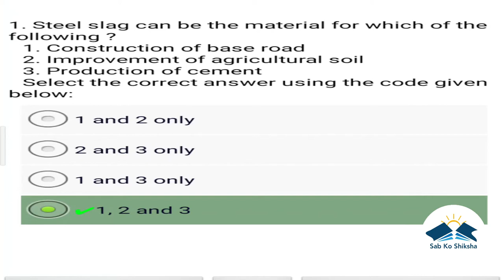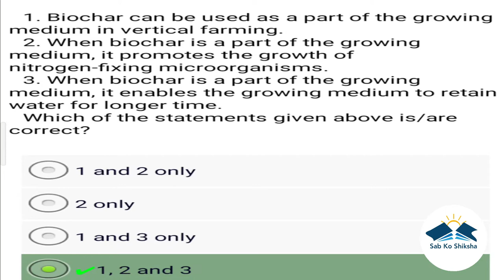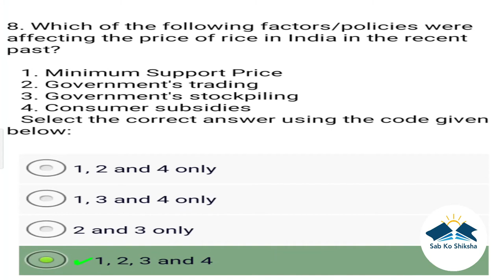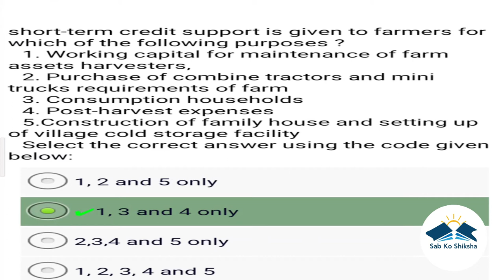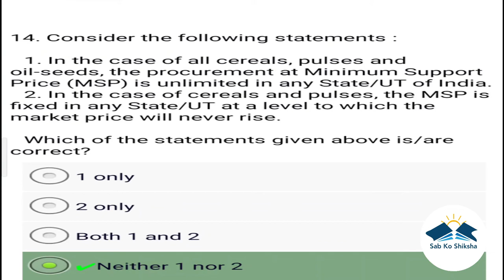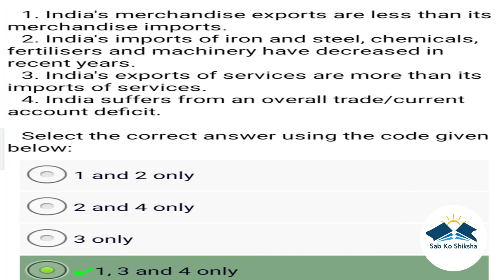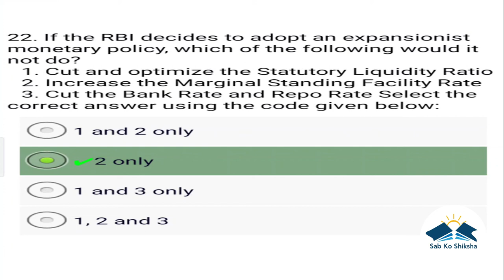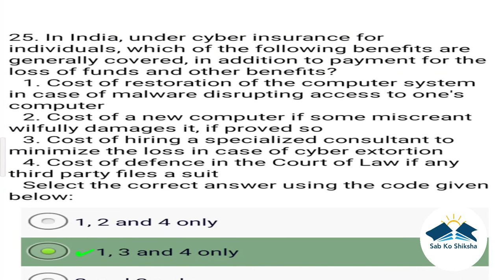Sab Ko Shiksha - 39th video. General Studies-2(UPSC IAS CSAT). Don't stop until you're proud.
generalstudies gspaper upscgs generalstudiesquiz upscgeneral studies#gkmcq#generalknowledgequiz#genstudiesupsc#upscpaper#Quizongs#gsquiz#gkquiz#generalstudies#upsc paper#generalstudiesofupsc#mcqongeneralstudies#notesofgeneralstudies#generalstudies set#generalstudiesupscmcq#mcqonupsc#upscquiz#genstudies#genstudies2020#generalstudies mpsc#generalstudiesrapidfire#generalstudiesset1#gs1#genstudies2